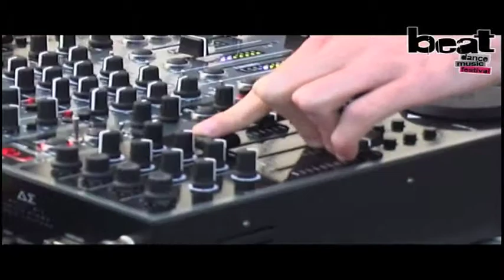TIESTO FARGETTA WOLF BeatDanceMusicFestival 2010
Beat Festival 2010 ( Rirese di Alessandro Baratto e Massimiliano Sticca )